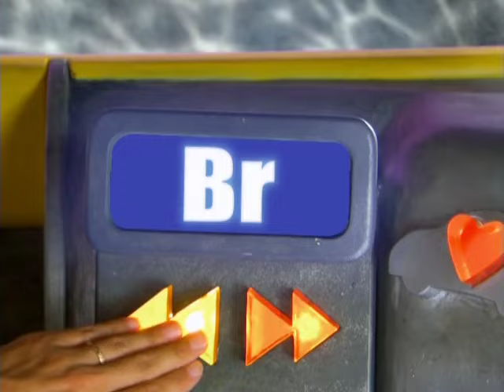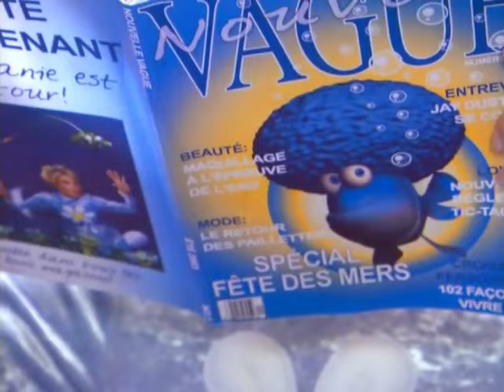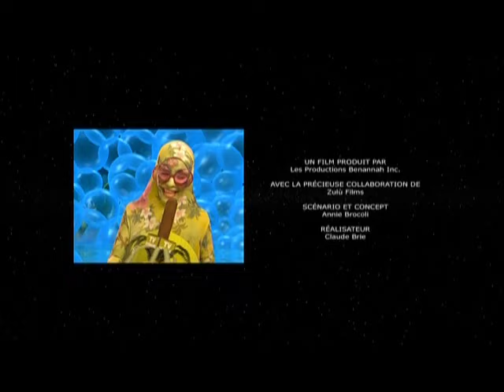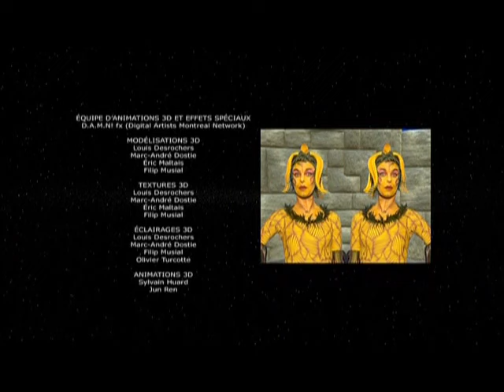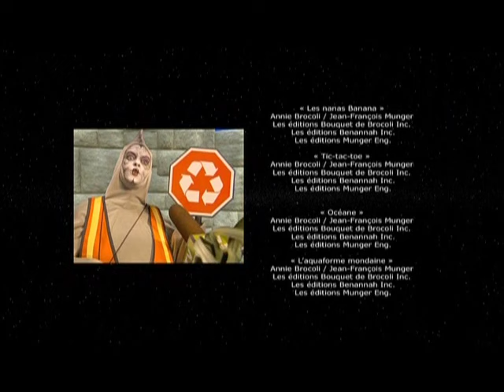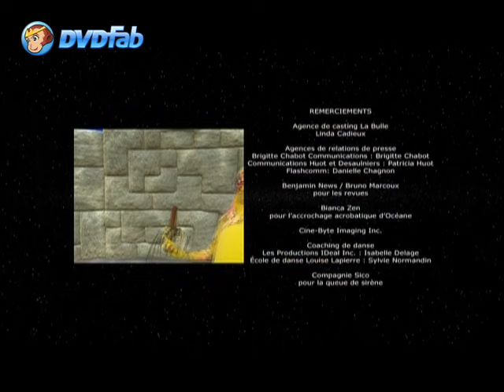Annie Brocoli HD - Dans les fonds marins 2004